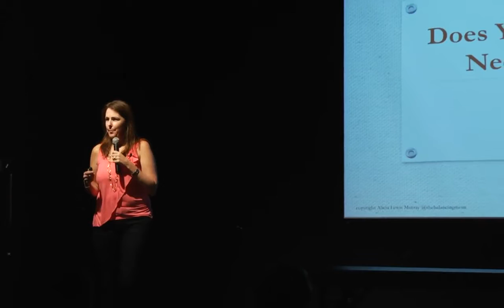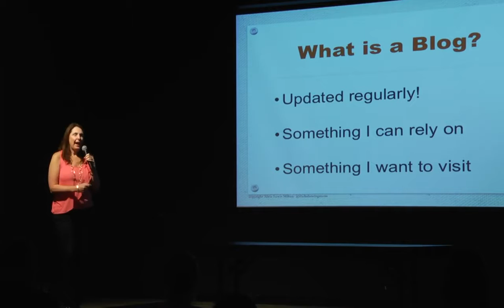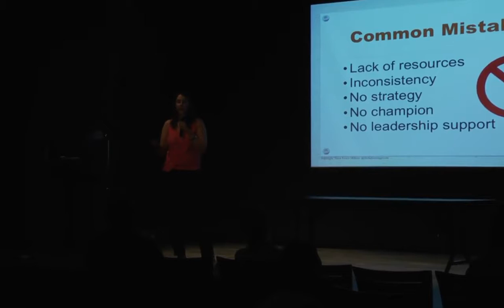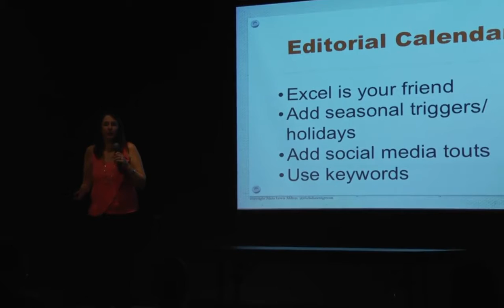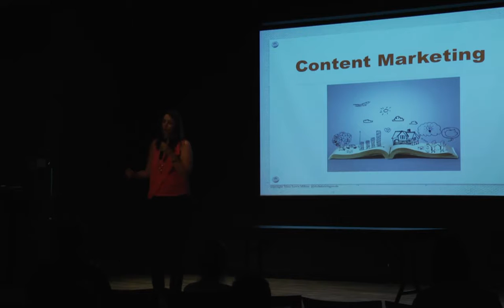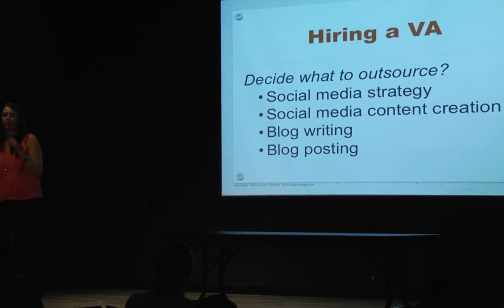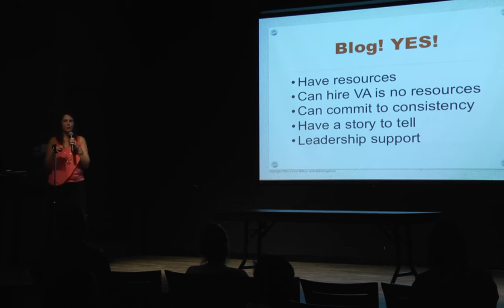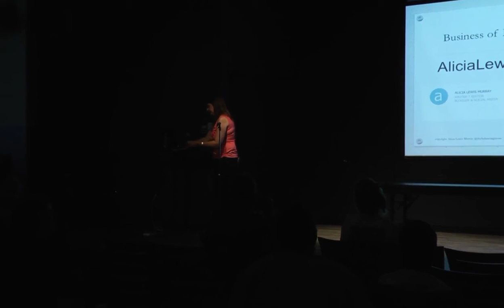Alicia Lewis Murray: The Business of Blogging – Does Your Business Need a Blog to Succeed in ...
By the end of the The Business of Blogging, you’ll be able to answer the question: Does my business need a blog? I’ll cover what it takes to build a blog, how much time it takes to sustain a blog, and common blog mistakes businesses make. Session attendees will also learn about content marketing and how to curate great content without having a blog. I’ll include resources and WordPress plug ins that make blogging easier. And, we’ll learn how to hire a Virtual Assistant if you don’t think you can do this alone!
Takeaways
Common blog mistakes businesses make and how to avoid them
Resources to find content if your business doesn’t have a blog.
Tips on finding and hiring a great Virtual Assistant to help you with your company’s social media, blog, or content marketing